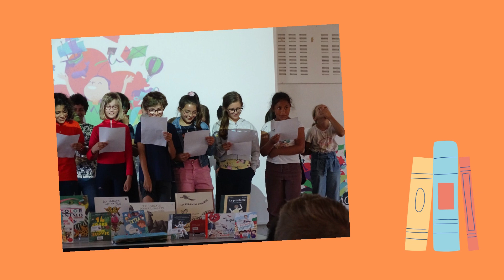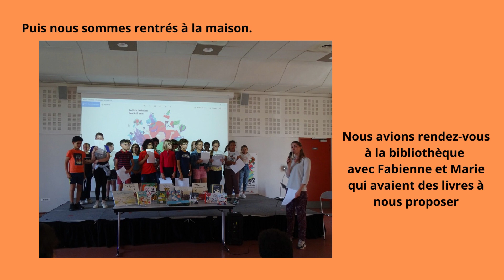L'aventure MOTAMO pour les élèves de la classe de Madame LUBINEAU